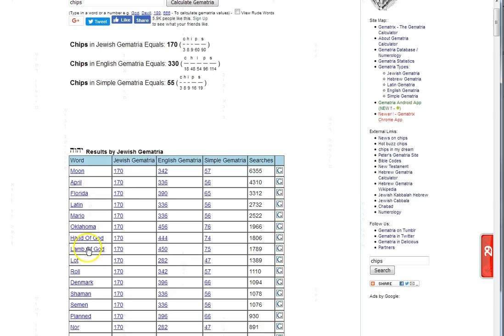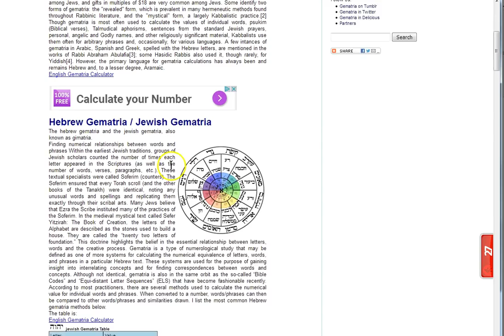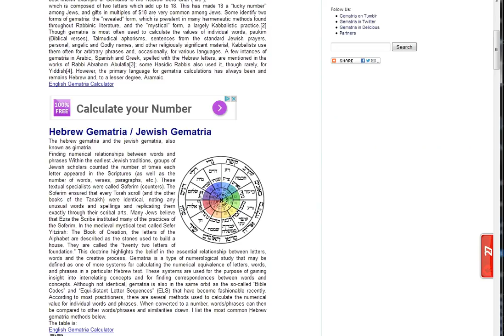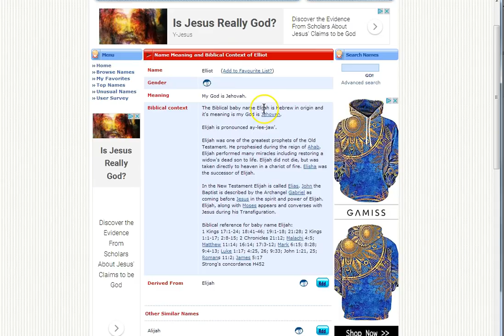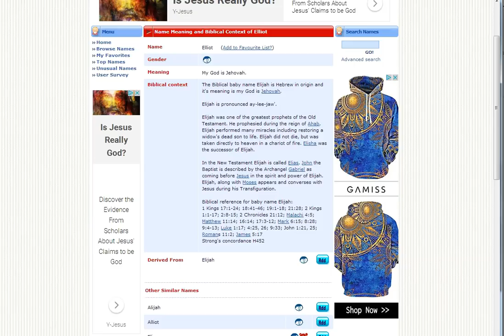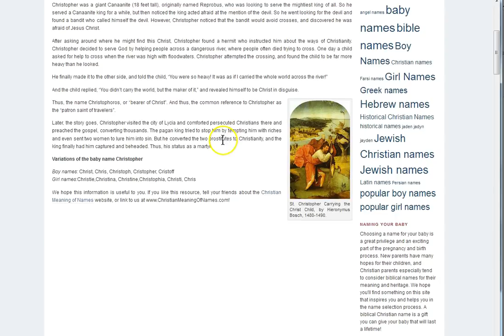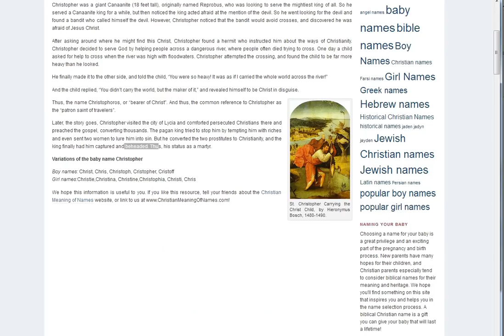The World is Blind and Heading Into a Bottomles Pit! Hell on Earth is Coming!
If you are not saved, realize that as a sinner, because NONE are righteous! You cannot overcome the darkness of this world alone or by ANY man. Jesus Christ is the ONLY way. Turn from this world and ask Him into your heart today, peace. :)

Amen.